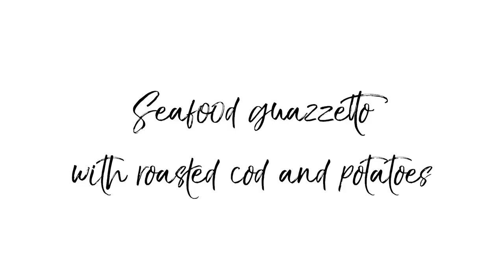Francesco Mazzei's Roast Cod with Seafood Guazzetto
Somewhere between a soup and a stew, guazzetto is a southern Italian tomato-based sauce almost always cooked with shellfish. Francesco's recipe makes the most of the intensely sweet flavour of Sicilian red prawns, pairing them with British clams, mussels and perfectly cooked cod. The crispy potatoes on top add plenty of texture, while the tomatoes – some roasted, some raw – lend a bright freshness.

Head over to our Signature Series page to get exclusive access to more videos like this one